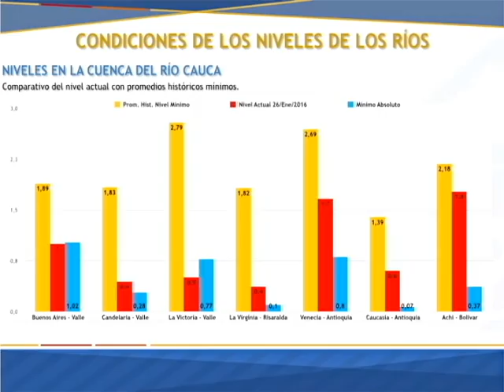Gobierno nacional fortalece Plan de Contingencia en municipios del Valle